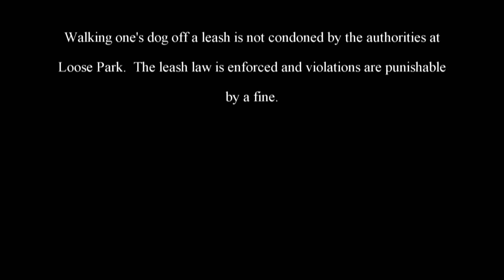The Adventures of Rasta Bowwow - Episode 1314 - 02 22 2017